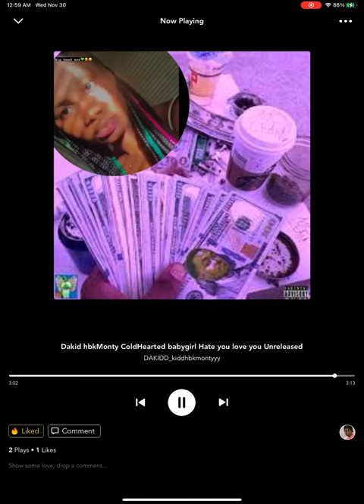Dakid hbkMonty (ColdHearted babygirl Hate you love you) Official audio [Hectic Album]